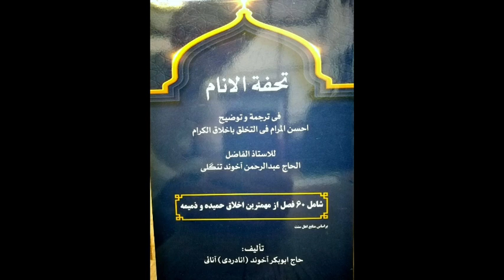استاد عبدالرحمن آخون تنگلی احسن المرام فی التخلق باخلاق الکرام قسمت 38 Ustad Abdurrahman Ahun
استاد عبدالرحمن آخون تنگلی احسن المرام  فی التخلق باخلاق الکرام قسمت 38 Ustad Abdurrahman  Ahun Tangeli Tana Ahsenul Meram Adli Kitabın Tercümesi